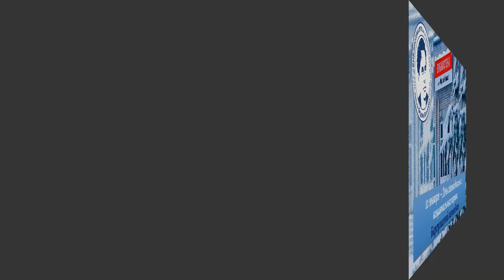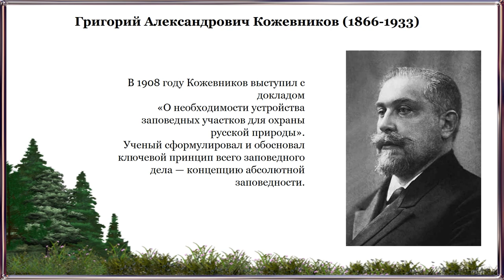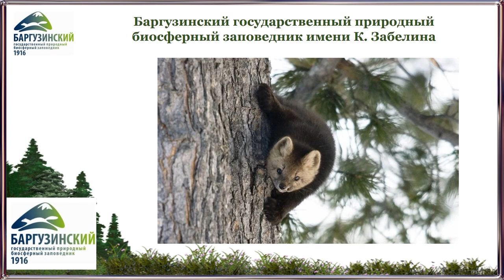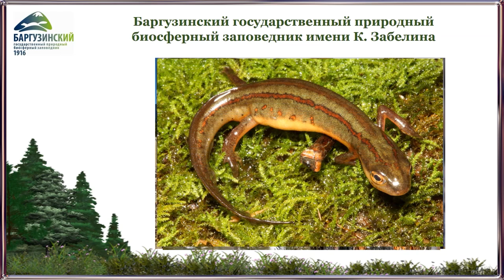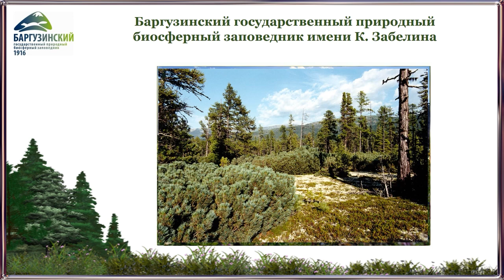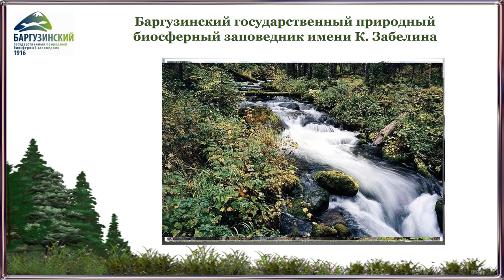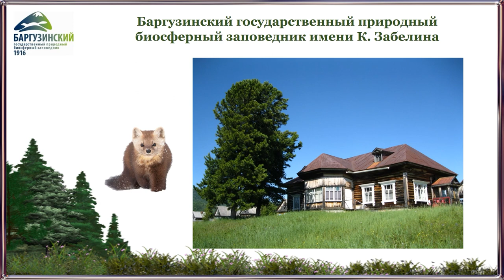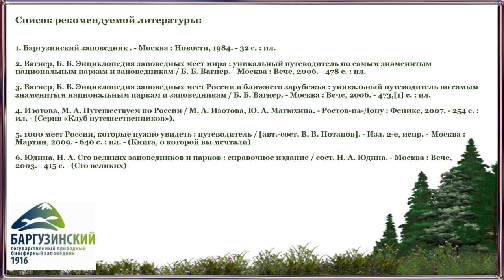Баргузинский заповедник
Библиотека № 10 имени Фёдора Абрамова округа Варавино-Фактория в преддверии Дня заповедников и национальных парков представляет видеопрезентацию об одном из них.